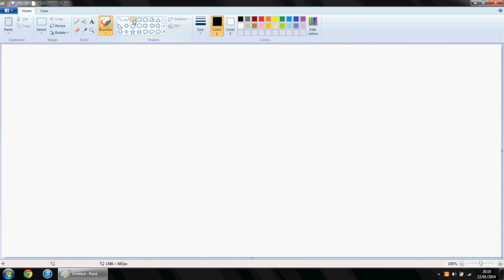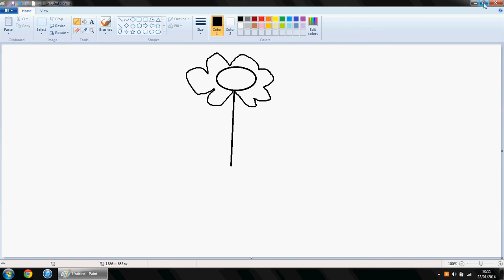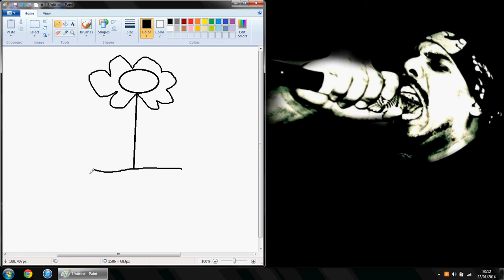How to resize the paint window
This is a tutorial showing how to resize the Microsoft Paint window